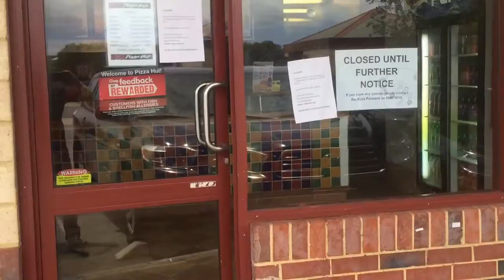Copy of IMG 6501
PH Padbury equipment Fixtures and Fittings